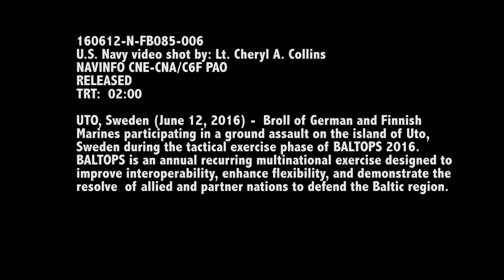German and Finnish Marines Ground Assault on Uto Sweden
UTO, Sweden, German and Finnish

Marines participating in a ground assault on the island of Uto, Sweden during the tactical exercise phase of BALTOPS .
BALTOPS is an annual recurring multinational exercise designed to improve interoperability, enhance flexibility, and demonstrate the
resolve of allied and partner nations to defend the Baltic region.